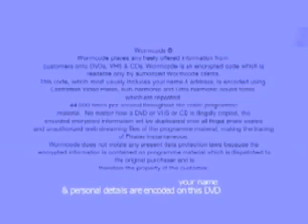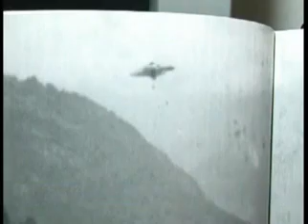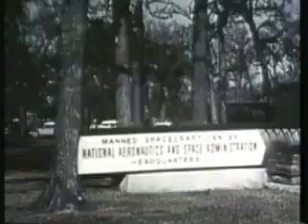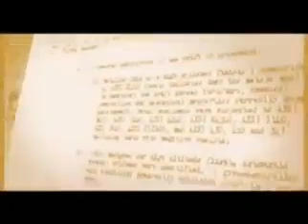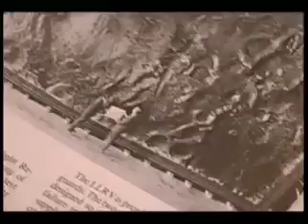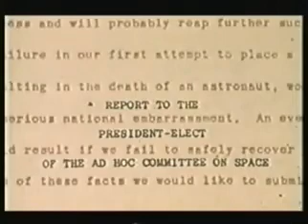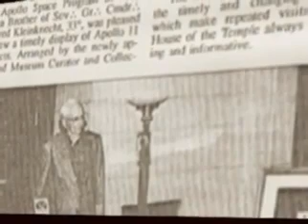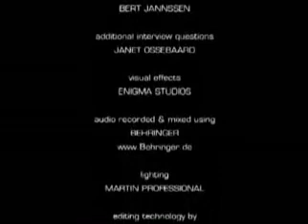Secret Space by Chris Everard 2005